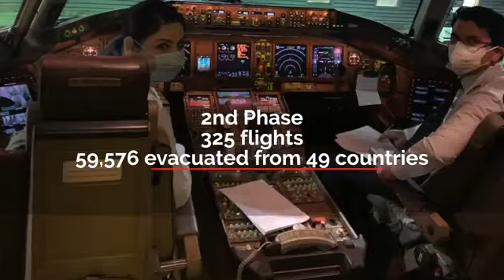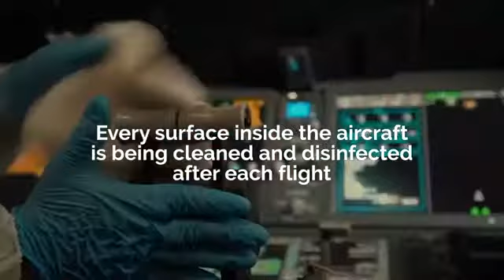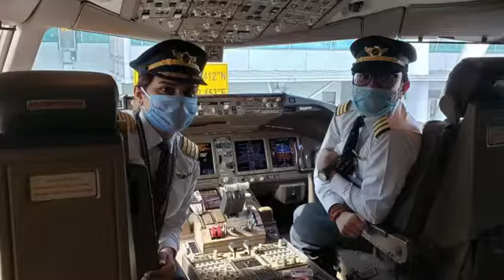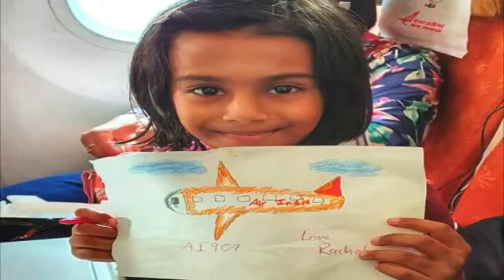Air India back in the skies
Air india